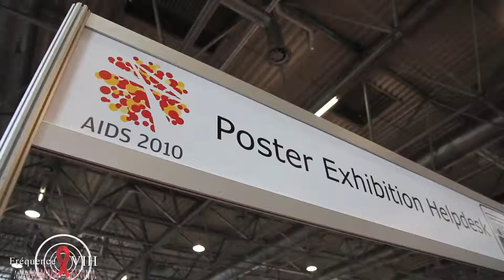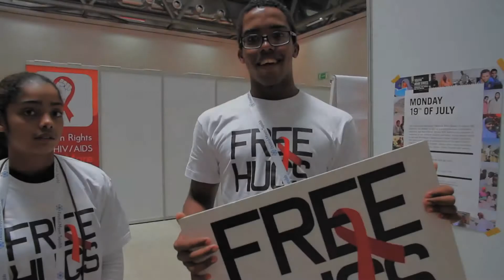Vienne 2010 - Compte-rendu de la 18e Conférence internationale sur le SIDA